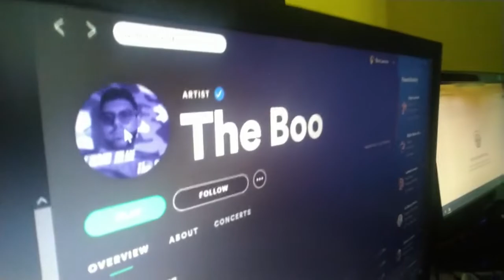Nagsubmit tayo ng kanta sa Spotify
Guy! Gumawa ako ng instrumental entitled, "Ika-Sampu" at sinubmit natin 'to sa Spotify. Hahahay..